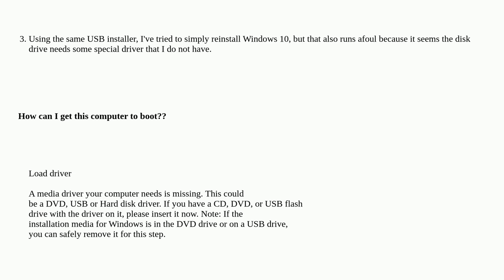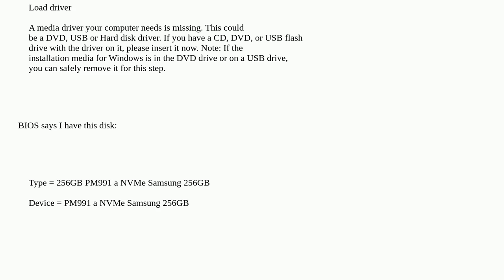Windows 10 laptop Reset this PC now stuck in boot loop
A special thanks goes out to the awesome community

  drivers windows-10 nvme boot windows-installation